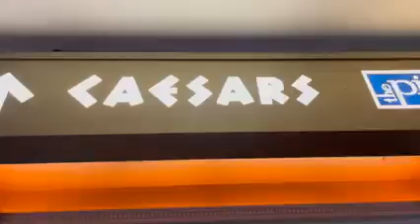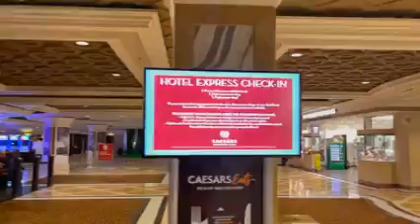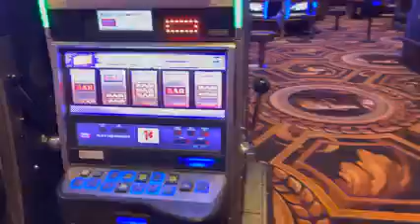Atlantic city time time to have fun